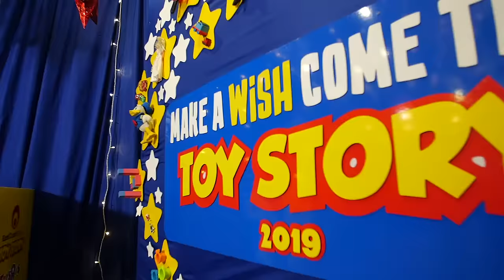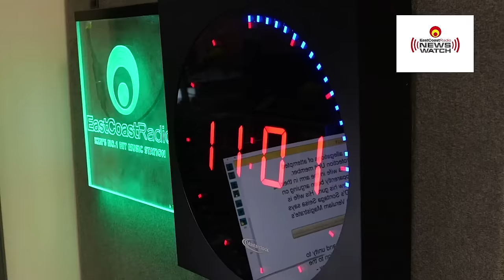East Coast Radio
East Coast Radio is a KwaZulu-Natal commercial South African radio station with an audience of approximately 5 million. It is one of the largest regional radio stations in South Africa.